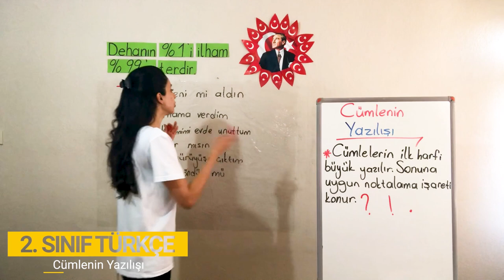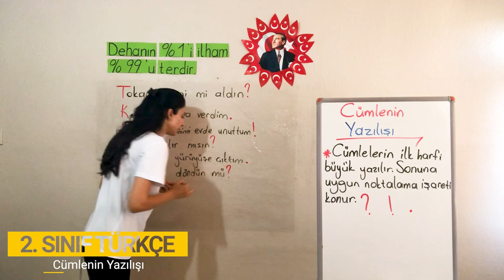3. Bölüm - Cümle Bilgisi - 2 Cümlenin Yazılışı